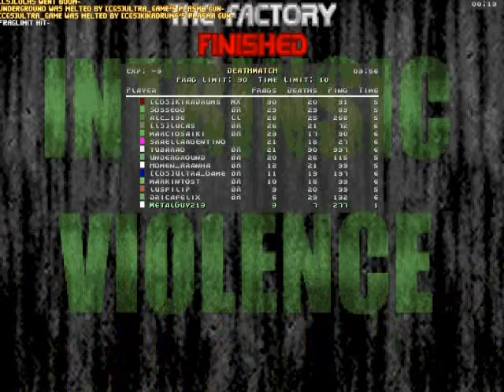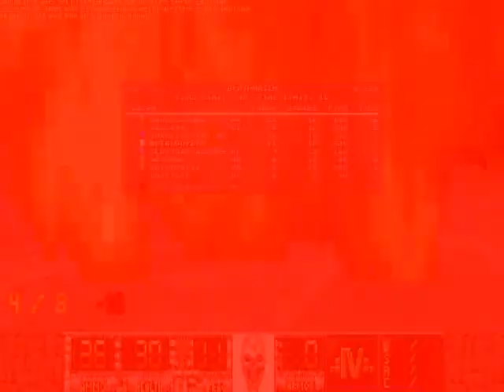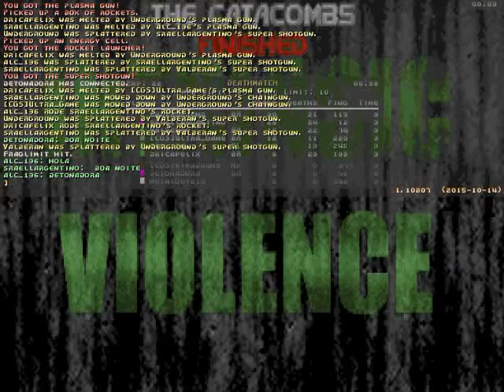An Day in Sabadoom II